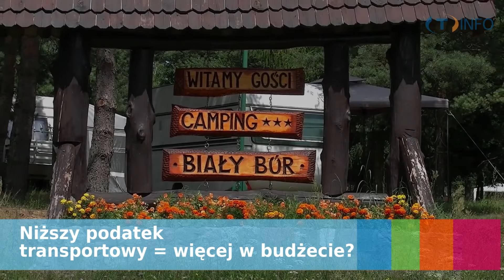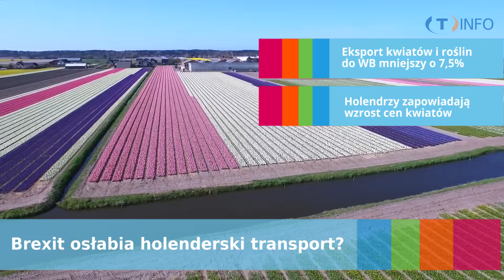Niższy podatek transportowy | Węgierska płaca minimalna | Żelazny Rycerz od Volvo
TransINFO to jedyny w Polsce kanał o tematyce transportowej.

W dzisiejszym odcinku:

- Niższy podatek transportowy i więcej pieniędzy w budżecie?
- Czy Brexit osłabia holenderski transport?
- Węgierska płaca minimalna nie dotyczy firm transportowych
- Żelazny Rycerz Volvo - czy to najszybsza ciężarówka na świecie?